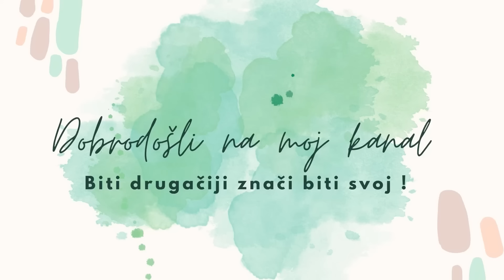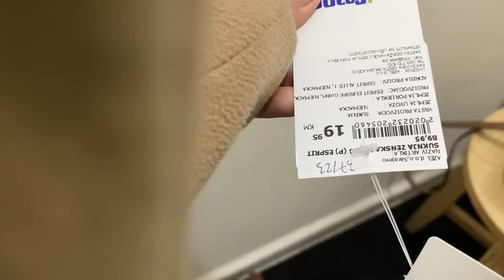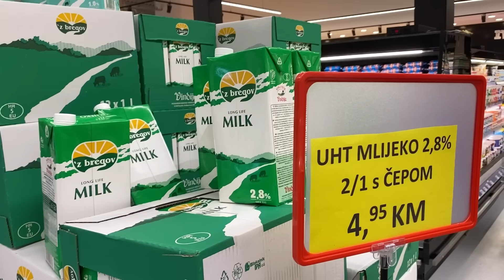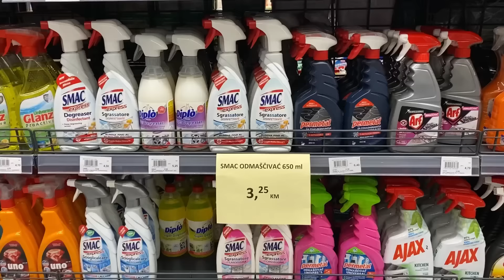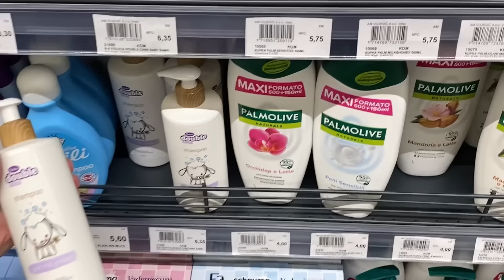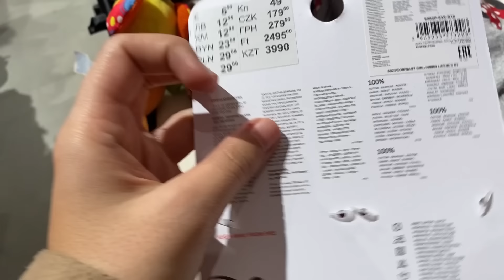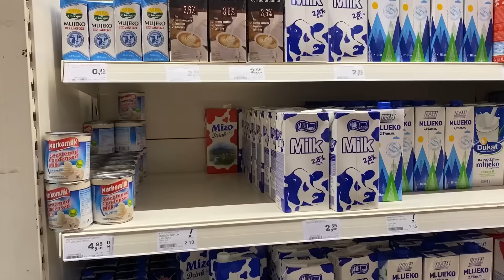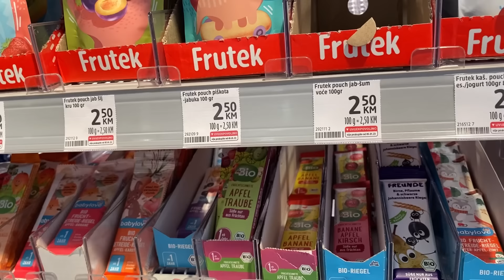Vlog - vikend sa našim porodicama👨‍👩‍👧 ( puno šopinga )